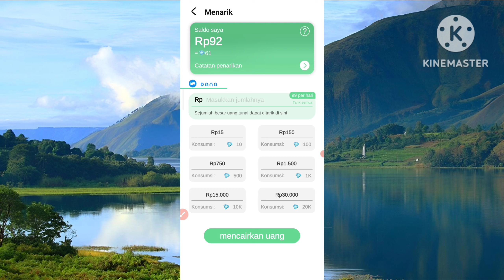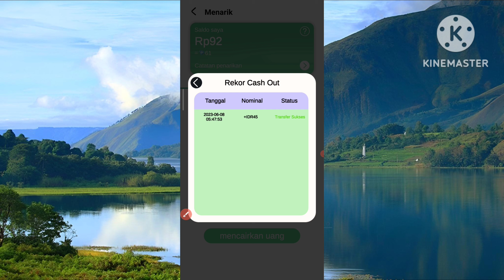GOKIL 💸 GAME PENGHASIL UANG 2023 TERBUKTI MEMBAYAR SALDO DANA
tonton video ini sampai selesai agar tidak gagal paham!

semoga bermanfaat!!

game penghasil uang 2023 terbukti membayar tercepat
game penghasil uang 2023 terbukti membayar dana